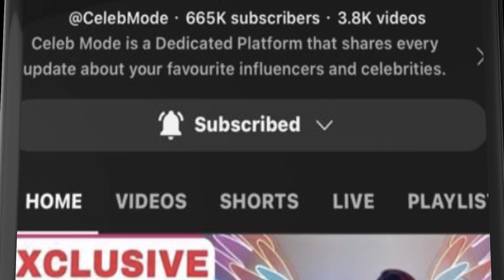Aakash Ahuja Dedicated To Ex | Niharika Reacts To Accha Silaa Diya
akashahuja ne ki apne new song acchasiladiya par batein ki akash pehali baar grey shade mein nazar aaye the is role ko karke akash ko bhi bahot maza aaya tha apna experience share kiye kitani acchi thi co actor norafatehi rajkumarrao par batein lekin yeha par ek interesting batein yeh hua ki akash ne yeh gana apne ex ko dedicate kar diye iske alawa akash ki co actor faltu yani niharikachouksey ne bhi jam kar compliment diya ki kitna accha waise aap sabhi ko akash ka yeh gana kaisa laga hume comment section mein apne ray jarur de